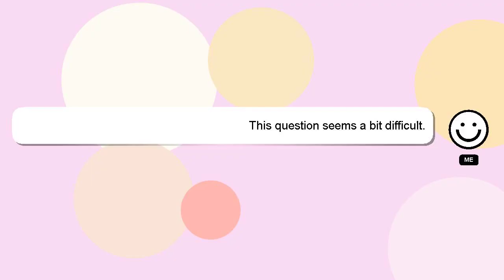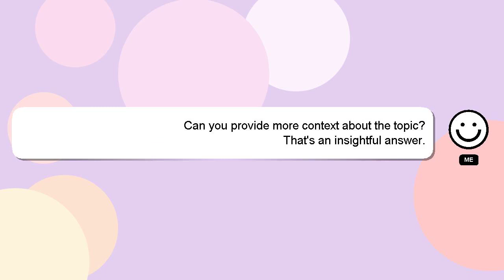How to mix soju?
A quick introduction about me, Welcome, I'm Delphi. Let me aid you in resolving any queries you may have. - How to mix soju?

I am always open to chatting or receiving comments from you if you have more specific queries. Your answer will be recognized and valued, and I will 'heart' it to show my appreciation.

*2 What we are experimenting :*